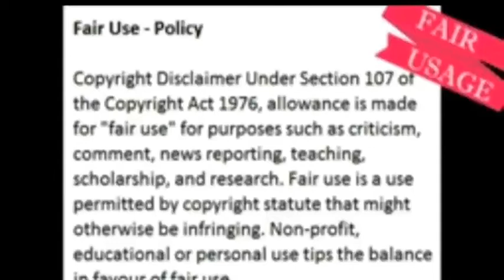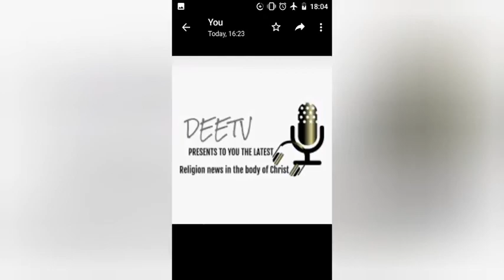signs that God wants your attention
when God requires your attention he can do anything
stop ignoring God's call it will do you no good